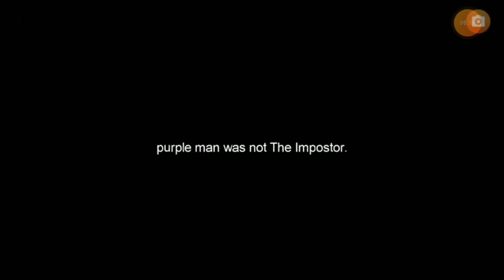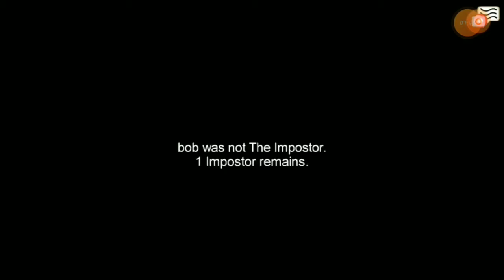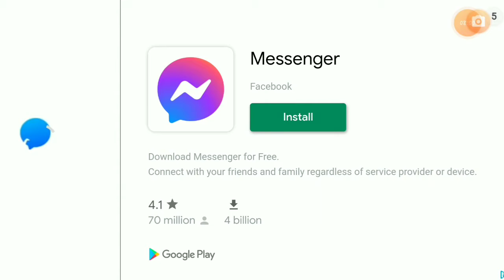Among Us #19: Among Us but I Actually clutched as imposter 1v7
[Social Media]
Twitch.tv/thenotnamepersonislive